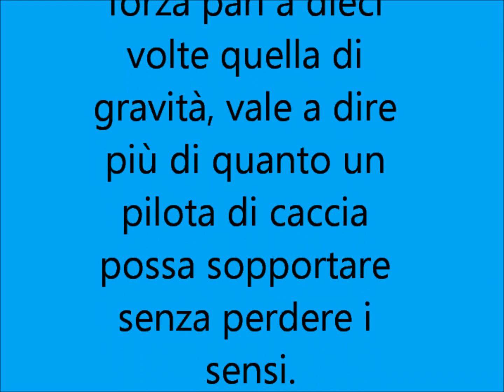Più veloce di un jet da combattimento